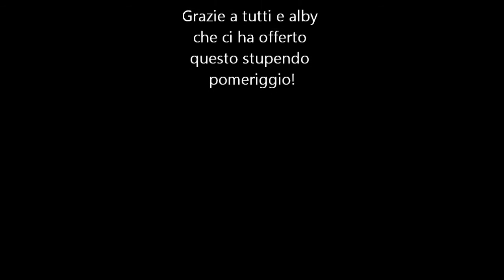Team Fotress 2 Sniper Montage // Alby418y Open Lobby!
Ecco un montaggio fatto durante la lobby di alby!!